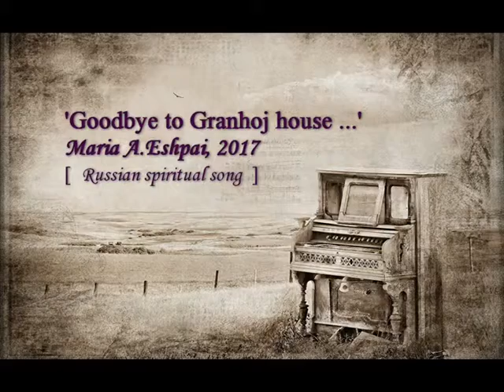'Goodbye to Granhøj house ...' Maria A.Eshpai, 2017 [ Russian spiritual song ]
___  Ты, дороженька, ты, Господняя,
Никто по ней не ходил, не прохаживал.
Только шли, да прошли, да три ангела.
Они шли, да вели душу грешную.
- Что ж ты, душенька-душа, мимо Рая прошла?
Мимо Рая прошла, пошто в Рай не зашла?
- Я бы в Рай-то зашла, да я очень грешна.
___ - Как у нас-то в Раю древеса растут,
Древеса растут купарисовые.
___  Древеса растут купарисовые,
На них птички сидят - птички райские.
Они песенки поют херувимскме.
___  Они песенки поют херувимские,
Херувимские - сиротинские.
___  Как у нас-то в Раю жить-то весело.
Жить-то весело, жить-то некому...